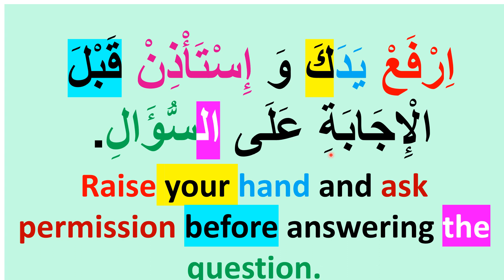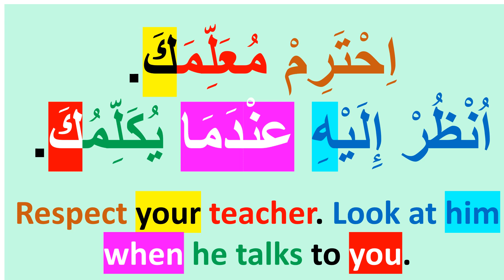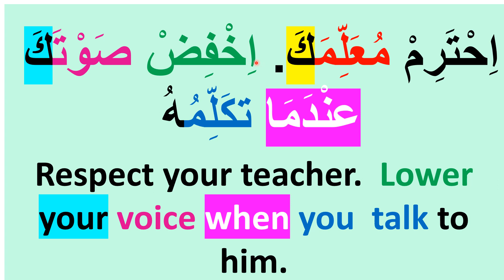Arabic Reading Practice (Word by Word Reading.